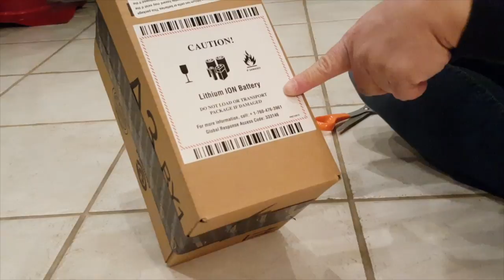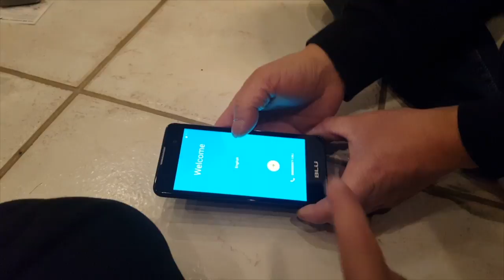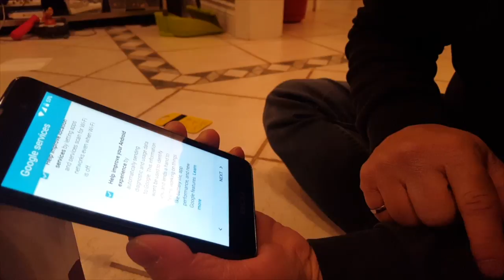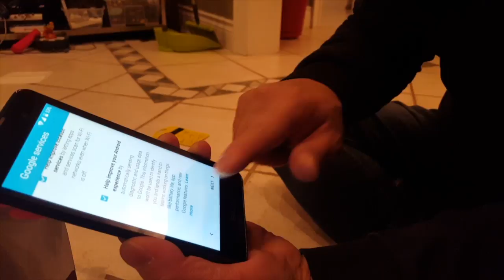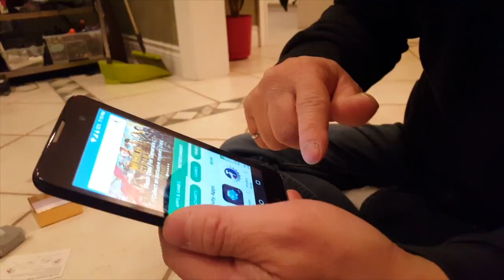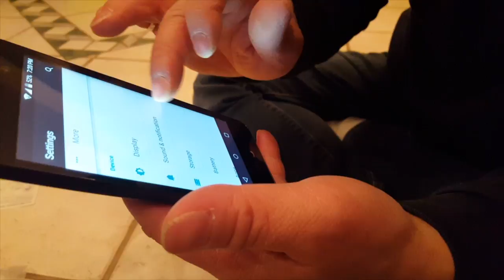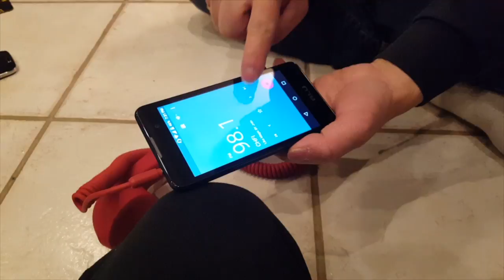BLU Advance 5.0 Android Dual Sim Unlocked Phone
Unboxing of the BLU (Bold Like Us) Advance 5.0 unlocked, dual SIM Adroid phone. I got this because my Samsung Galaxy S6 mysteriously lost its IMEI, making it unable to make phone calls, text or use mobile data.  I ordered the BLU phone from Amazon on New Year's day and it came in less than 4 days! Very good phone.